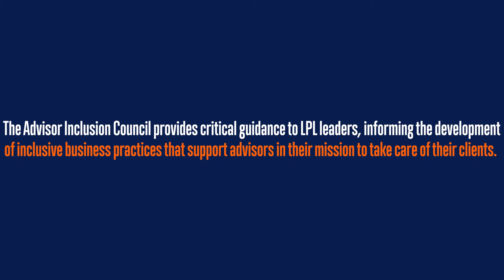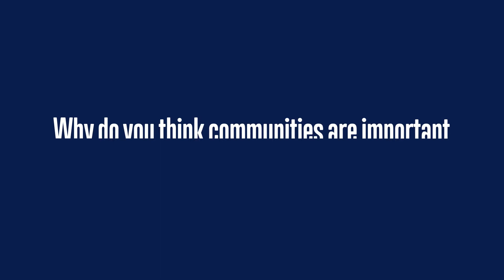LPL’s Advisor Inclusion Council Promotes Belonging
At LPL Financial, LPL’s Advisor Inclusion Council provides a space where financial advisors and professionals are empowered to share ideas and suggestions with LPL leaders, highlighting challenges they are facing as business owners as well as opportunities to better support their clients.

LPL Financial is proud to be able to offer a strong support system that is objective and cares about advisors and their business. Denika Tokunga, president of Maven Wealth Management and member of the Advisor Inclusion Council, said of LPL, “They care about me and when I win, they win.”  Ultimately, the goal of the Advisor Inclusion Council is to further diverse and inclusive practices and deliver support that helps financial advisors meet the needs of their clients.

We spoke with several council members to hear their insights and experiences. Learn what LPL advisors are saying about the Advisor Inclusion Council.

Financial advice is changing, and at LPL Financial, we’re at the forefront. We’re building a future where advisors can — with no friction or complexity, as simple as turning the dials — pick the business model, services, technology, and product mix that best meet their clients’ needs.